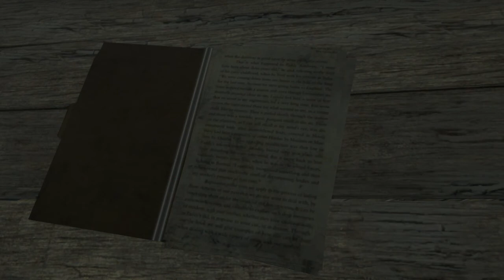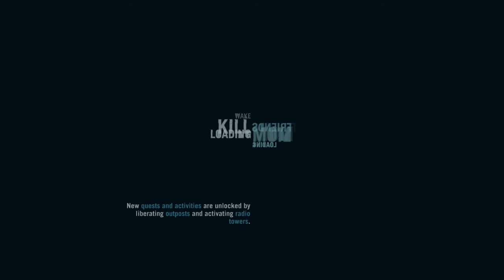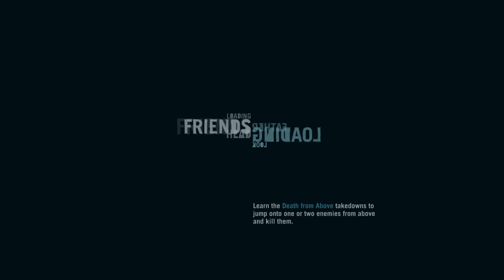Far Cry 3: Classic Edition - Walkthrough - Part 4 | No Commentary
With the release of Far Cry 6 coming out, I thought it'd be a good idea to go back and play a Far Cry game that I actually remember well. I'm pretty excited to play this again. I'm a huge fan of the Far Cry games. In this game, you are stranded on a beautiful but deadly island. You play as Jason who's friends and siblings have been held captive by a group of pirate mercenaries and their leader named Vaas Montenegro. You will have no choice but to fight your way through and if they don't kill you, then the island's wildlife certainly will. All you can do is survive.

It helps me and my channel out a lot.